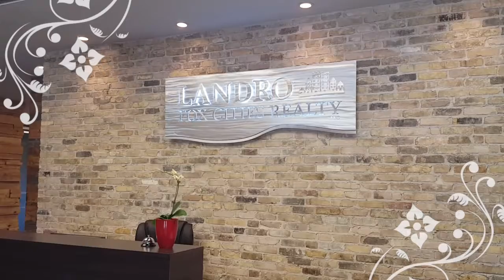Busy Busy Bees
I Hope Everyone Is Enjoying The Beautiful Weather!

This Week I Wanted To Show Behind The Scenes Footage Of The Kelly Davies Homes Team At Work.

The Market Is So Crazy Right Now And We Are Busy Busy Bees But We Are Not Too Busy To Help You Sell Or Buy A Home :)

The Kelly Davies Homes Team Makes Every Buyer And Seller A Priority.

Looking To Buy or Sell A Home Call The Kelly Davies Homes Team And We Promise You Will Not Regret It!!!

Questions / Schedule Showings:
Kelly Davies Homes
Landro Fox Cities Realty, LLC